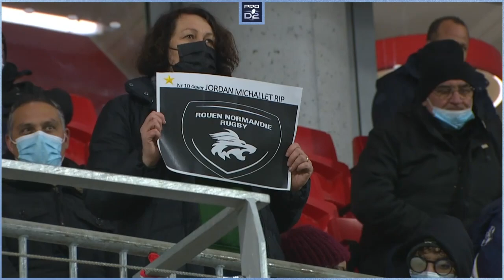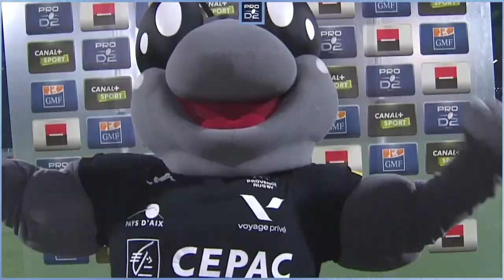PRO D2 – Le Zapping de la J18 – Saison 2021-2022